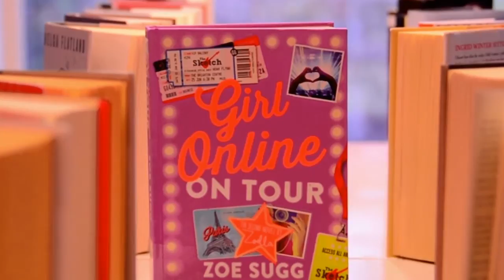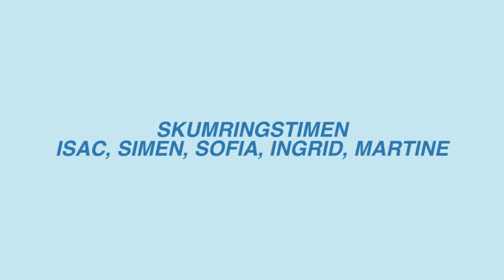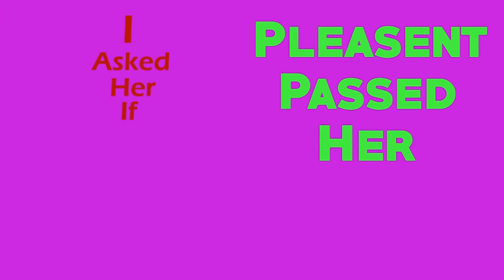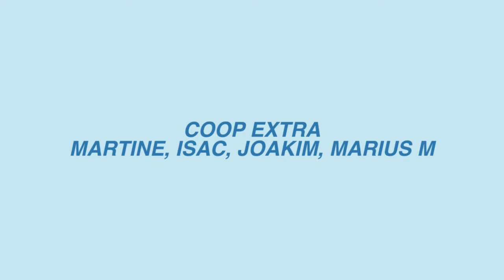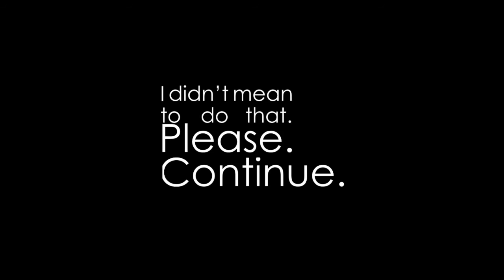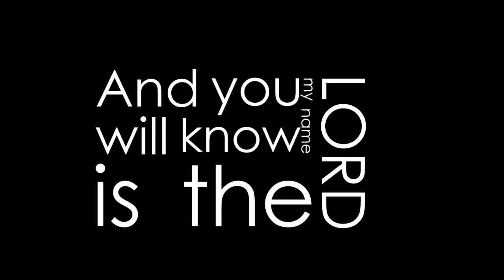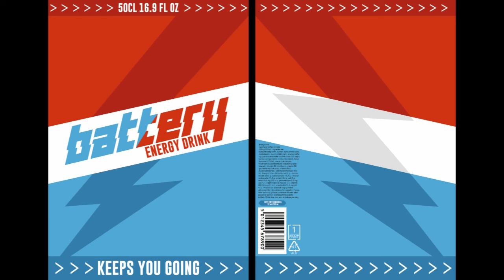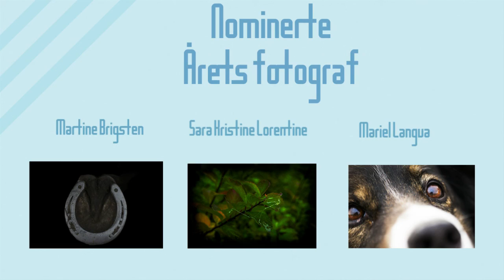LevMed Festival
Streaming LVGS